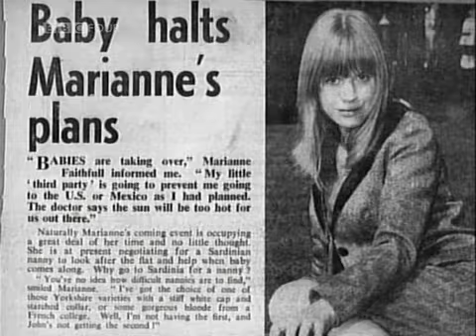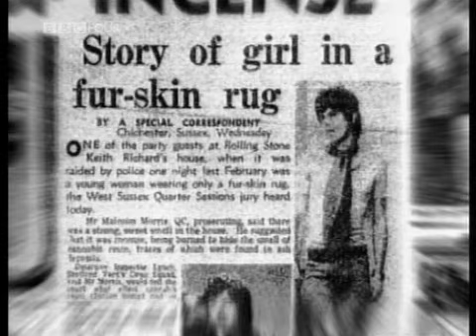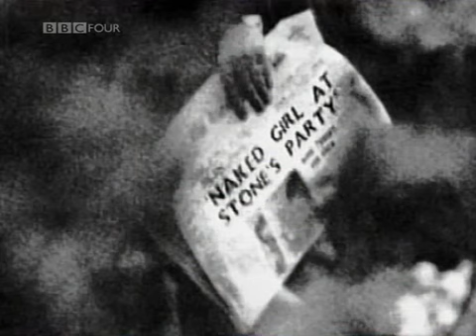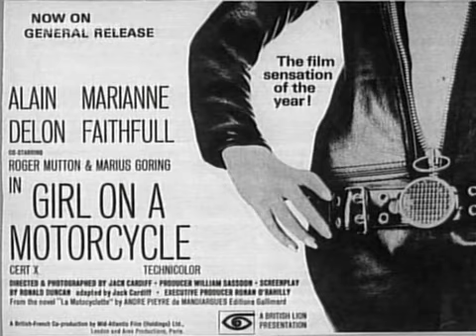Close Up - Marianne Faithfull 2/5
BBC 4 Documentary (1999)